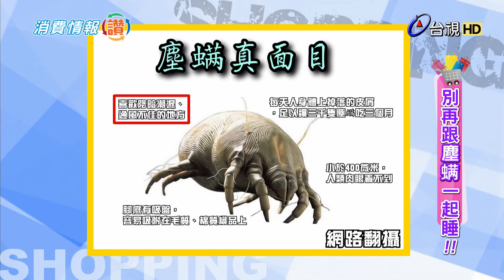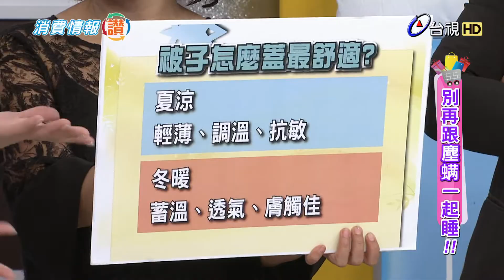消費情報讚-別再跟塵蟎一起睡!!